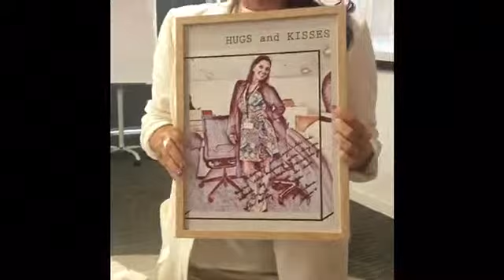HOW TO MAKE YOUR FINAL WALK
GOODBYE| Bittersweet MemOries